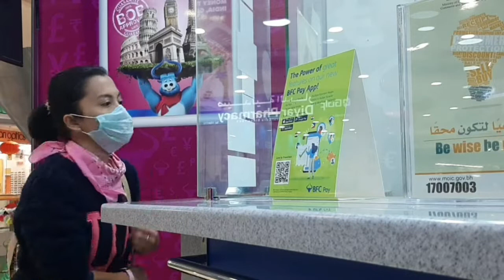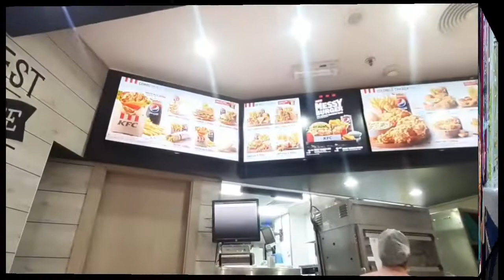DAY OFF! BIHIRA LNG KMI LUMALABAS PAG LAMON LAMON!